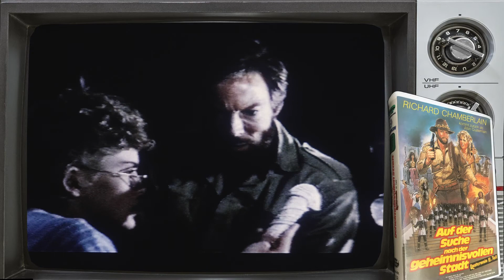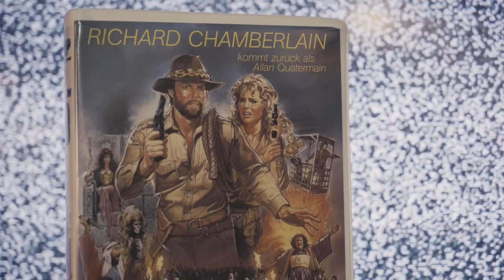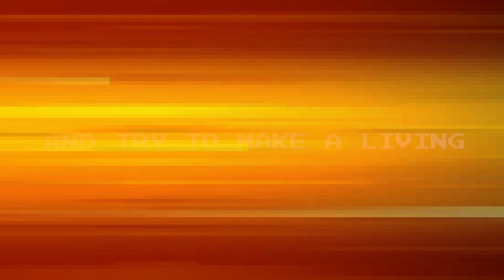SKEL: Undercover - Alan Quatermain and the Lost City of Gold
Under Cover - the show where Skel compares VHS/Laserdisc covers with the actual films. This time, we're looking at the 90s axe-ploitation horror flick "Alan Quatermain and the Lost City of Gold ".  Is the film as great as the cover?

Show Instagram: @skeloree
Creator Instagram: @fredneuen